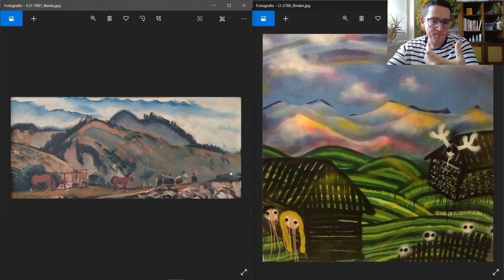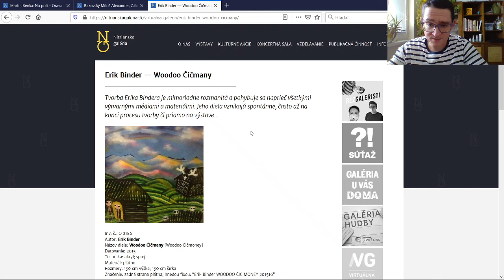Bezgaleristi 12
V dnešnej výtvarno-vlastivednej vychádzke vás Omar zoberie na Oravu a do Čičmian.